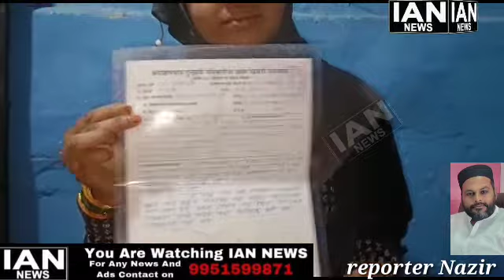MAZLOOM MAA KU SOHAR AUR SAAAS MILKAR BETI SAY MILNAY NAHI DEYRAHAY...